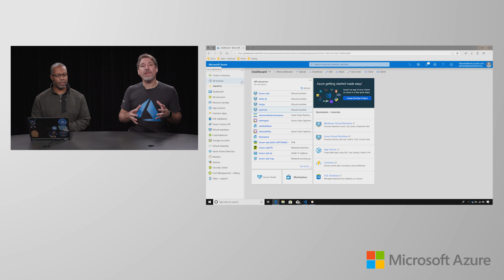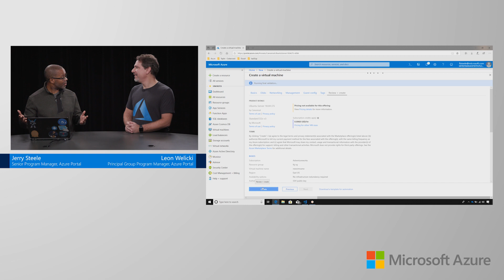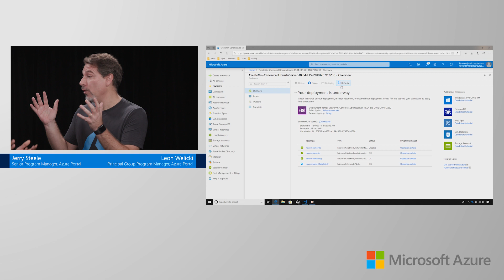How to configure a new virtual machine with the Azure Portal | Azure Portal Series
Microsoft Azure provides many virtual machine configuration options for any workload or application. In this video of the Azure Portal "How To" series, learn about some of the configuration options that are available when setting up a virtual machine in the Azure Portal.